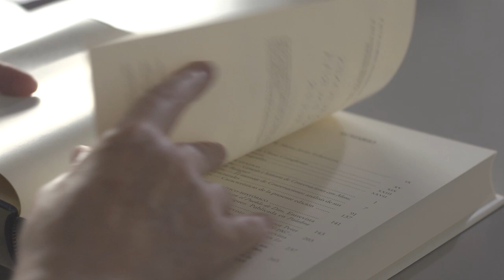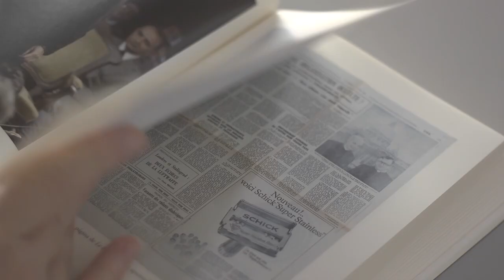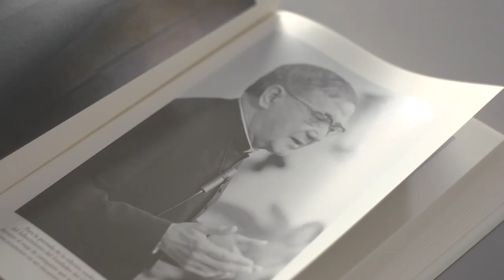Presentación del libro "Conversaciones con Monseñor Escrivá de Balaguer"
El profesor don  José Luis Illanes habla de la edición crítica del libro "Conversaciones con Monseñor Escrivá de Balaguer", fundador del Opus Dei. El libro recoge siete entrevistas que concedió san Josemaría, entre 1966 y 1968, a Le Figaro, The New York Times, Time, L'Osservatore della Domenica y a varias revistas españolas (Telva, Gaceta Universitaria y Palabra).

"Conversaciones con Mons. Escrivá de Balaguer" fue publicado por primera vez en el último trimestre de 1968 en castellano, inglés, italiano y portugués. Después ha aparecido también en francés, alemán, catalán, neerlandés, polaco y chino. En total, del libro se han publicado, hasta la fecha, más de 350.000 ejemplares.